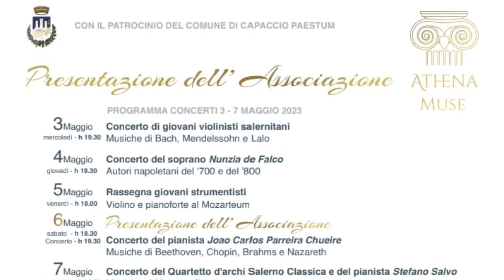Paestum. L'avv. Ceriello: al Next ex tabacchificio Saim 5 serate di musica classica